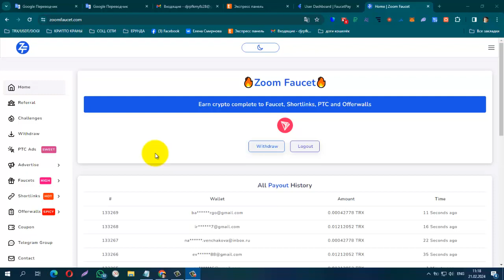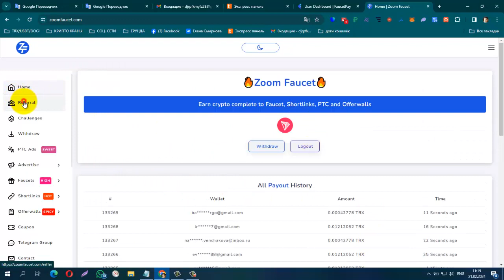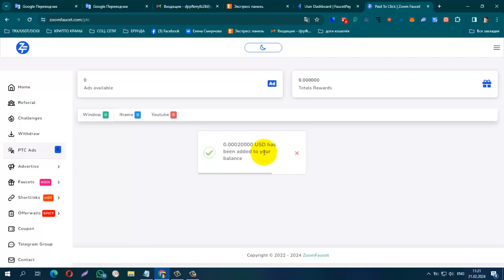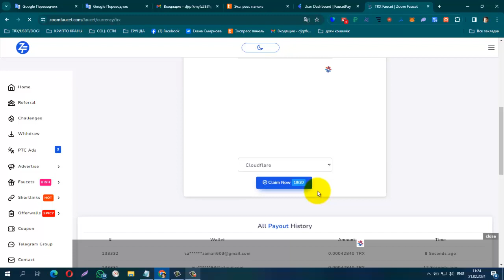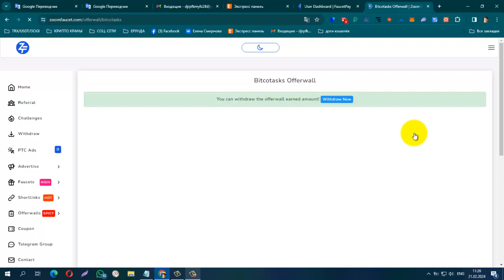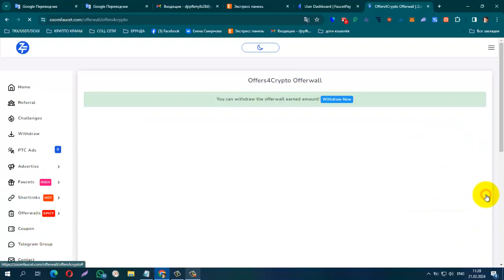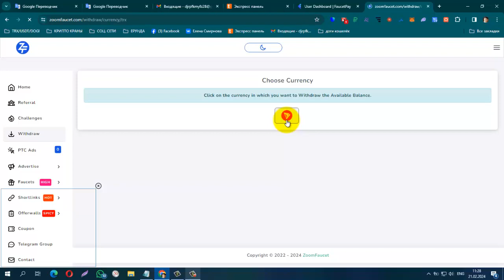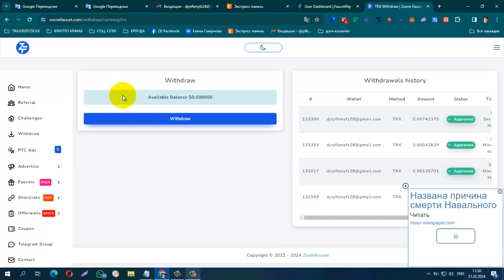ПЛАТИТ! БЕЗ ВЛОЖЕНИЙ! Zoom Faucet TRX , Вывод Инстант на FaucetPay